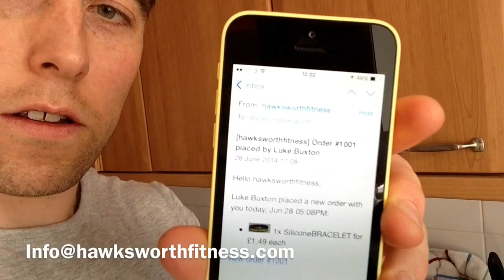Thank you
A big thank you to my first online order of a Hawksworth Fitness silicone wristband.
Money from the wristbands goes to raising awareness for my friends condition MRKH. Learn more about it on my podcast:
Hawksworth Fitness Podcast